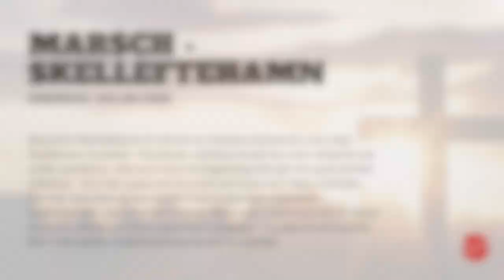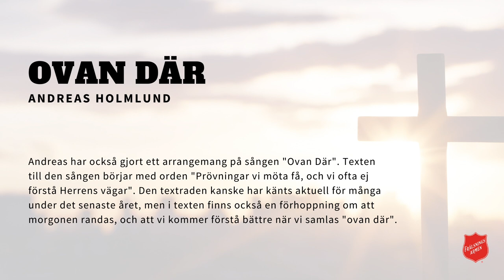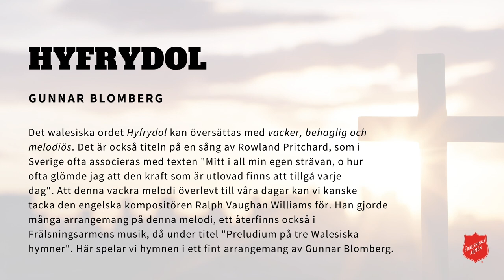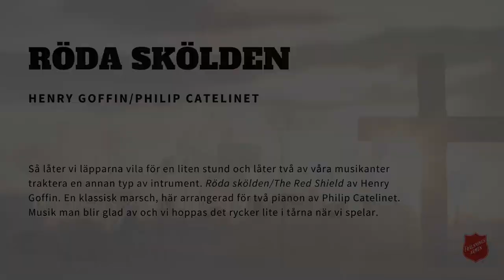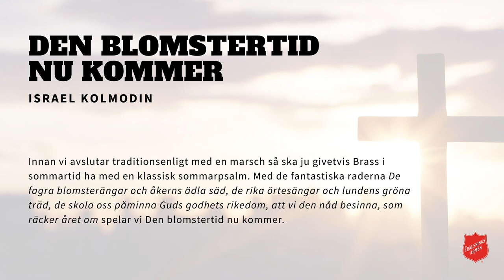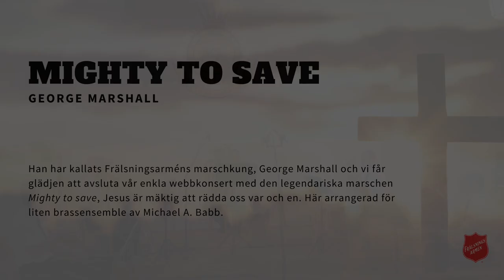Brass i sommartid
Brass i sommartid - En enkel webbkonsert med Frälsningsarméns Covid-kvintett, Linköping.